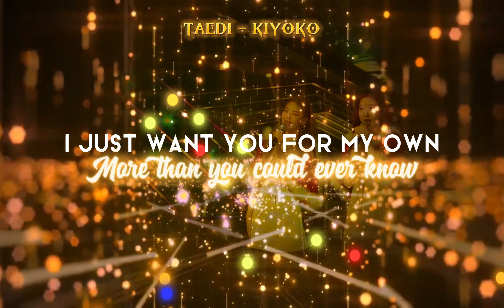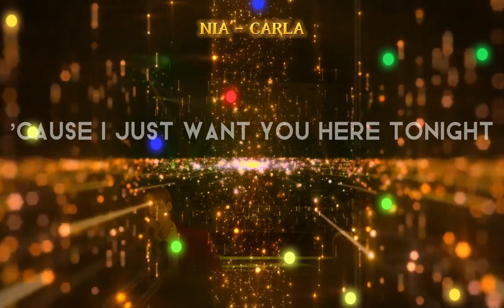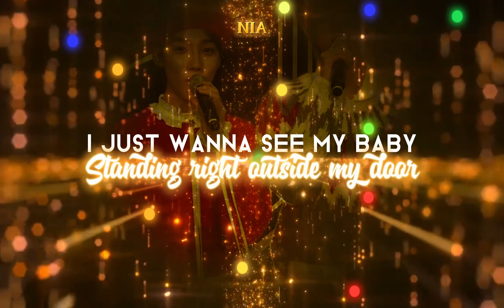All I want for Christmas is you - Mariah Carey (Cover)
La sección frutal les desea una hermosa Nochebuena, y recuerden que si beben no vayan al volante.

La sección frutal es una sección en nuestro canal que solo será dedicada a cantar canciones de otro país (no importa su origen) excepto coreano (que es la primera base del canal). Cada canción tendrá como representación una fruta, y por lo tanto, dicho color durante todo el video. Esperamos le disfruten!

Escucha con audífonos para una mejor experiencia!

Voces:

Carla
Taedi
Osvy
Nia
Sheyla
Inni
Arismendy
C.H
Kiyoko

Credits:
Artist: MC
Video: Louis
Audio: Nia

No somos cantantes profesionales. Cualquier comentario en forma de burla, agresivo, despectivo o hablando sobre sueños o futuro de una persona será eliminado y su usuario será bloqueado.